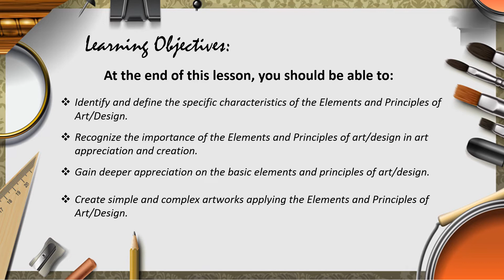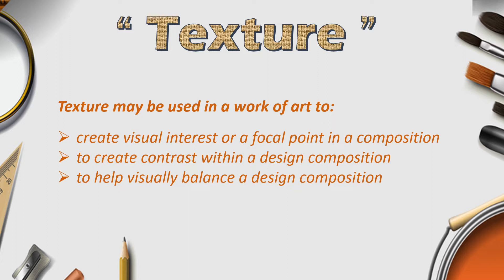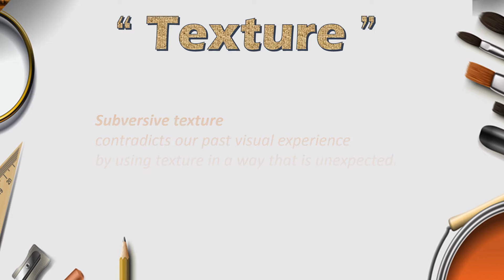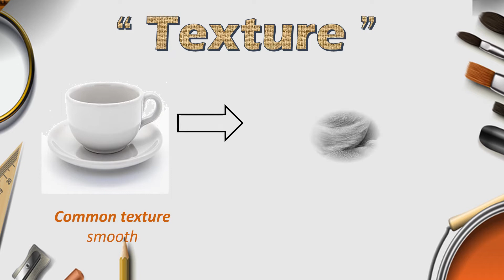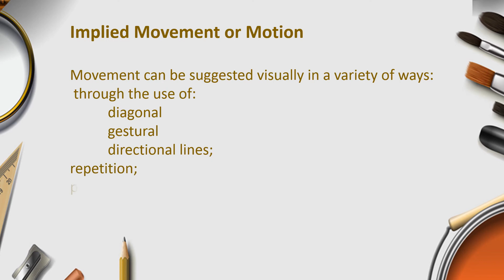Elements of Arts TEXTURE , TIME & MOTION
This lesson will help you to understand and apply
TEXTURE, TIME & MOTION
as an element of art in your outputs as visual arts student to further improve your skills.